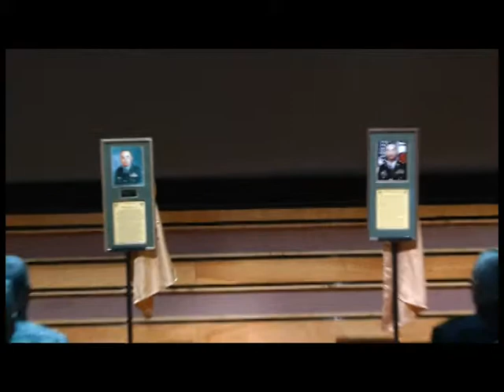USASMA Hall of Honor Induction Ceremony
The U.S. Army Sergeants Major Academy inducted two individuals into its Hall of Honor on Jan. 5, recognizing their outstanding contributions to the Noncommissioned Officer Education System and the Academy itself. Inducted were Col. Joseph Ostrowidzki, U.S. Army retired, the fifth commandant of the Academy; and Command Sgt. Maj. Don Thomas, U.S. Army retired, the former command sergeant major of 8th U.S. Army and U.S. Forces Korea.